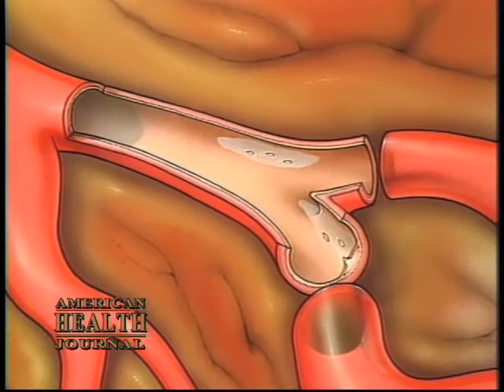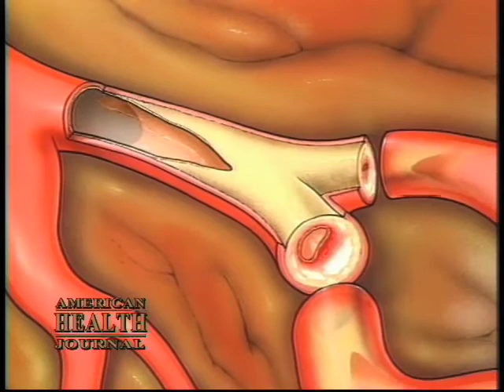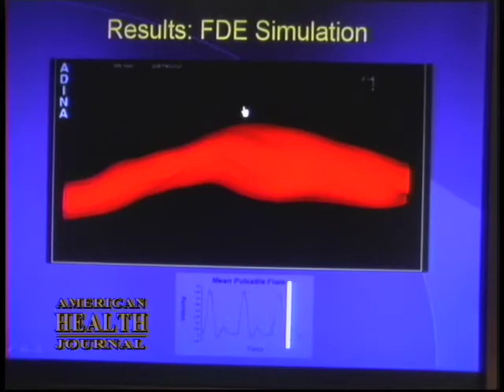Vascular Diseases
Vascular Disease. Gilberto Russo M.D. of Desert Regional Medical Center in Palm Springs California discusses vascular disease such as arterial sclerosis and plaque. Dr. Russo explains how arteries can become blocked leading to life threatening strokes or ministrokes. He describes how these artery blockages can be addressed through vascular surgery or through a minimally invasive procedure to insert stents.